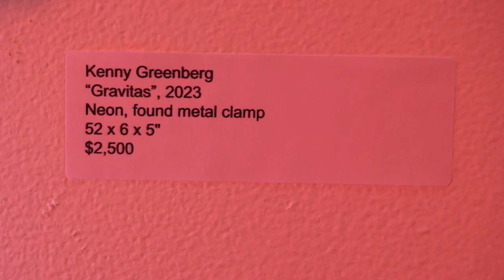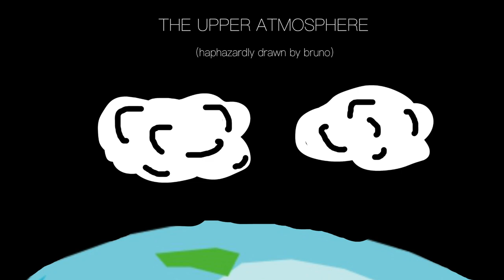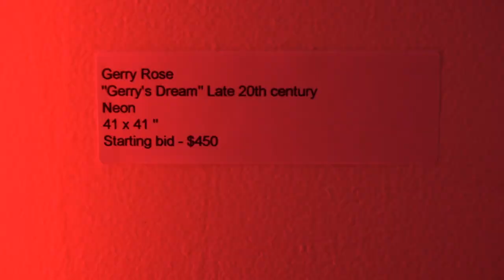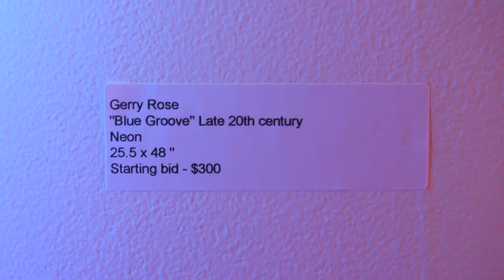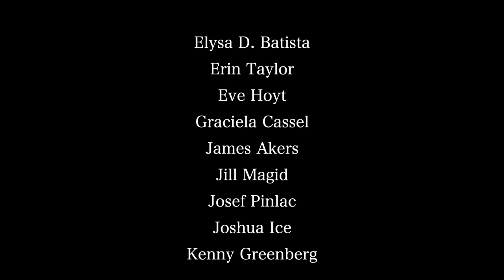Neon Artist Kenny Greenberg chats with Tess Howsam at Culture Lab LIC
Tess Howsam, Artistic Director at Culture Lab LIC,  chats with Kenny Greenberg co-curator of Luminous: The Art of Neon, an exhibition at Culture Lab LIC.

The story behind the exhibit...

Neon signs can be overwhelming walking down the street in Times Square, so they aren’t the first thing you’d expect to see in an art gallery. But fortunately Culture Lab LIC specializes in the unusual, and through May 21 you can see over 70 neon works from 30 artists presented in Luminous: The Art of Neon. The show was curated by Tess Howsam, Artistic Director, and Kenny Greenberg, the owner of Krypton Neon and a long-time LIC resident.

“Owning a piece of neon art is like owning lightning captured in glass,” as Tess described the process of creating neon. To make neon, electricity is introduced into glass tubes filled with gasses such as helium or krypton that bang around and give off light in a sustainable process, Kenny explained.

Also in the show, neon works by the late Gerry Rose - a former Sunnyside resident and the last neon tube bender for Artkraft Strauss - will be auctioned to benefit Culture Lab.

“Gerry and I began as neon artists at the same time and kept in touch throughout the years. I had helped him set up a gallery show so I had taken photos of his art that is currently in our show. When his brother Ronnie Rose contacted me to get advice about how to value his deceased brother’s equipment and art, I suggested auctioning his work to benefit Culture Lab, and being part of the exhibit,” Kenny said. He added that as far as anyone can remember, this is the largest ever neon show in NYC.

The show also includes history from the pre-development of the LIC waterfront. “LIC was a wonderfully deserted place with trees, grass and wild dogs. There was always something interesting to find, and usually it was quite rusty.” My wife (artist Diane Hendry) and I would find things and bring them home with the intention to one day do something interesting with them. One of those treasures is the piece titled Gravitas, which is part of the show.